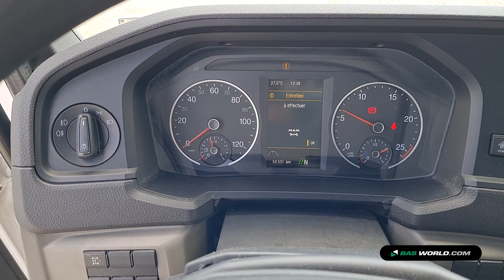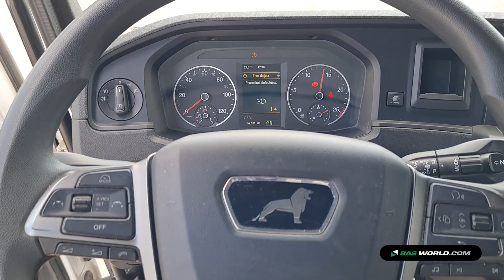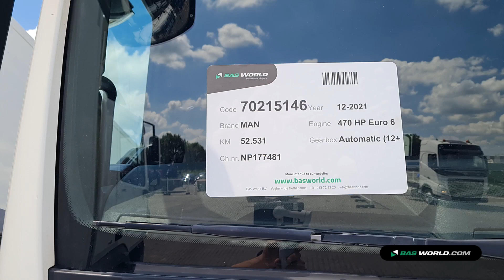70215146 MAN TGS